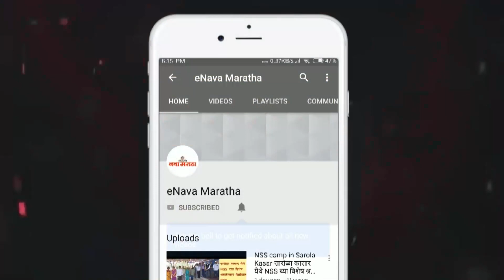ओंकारेश्वर मंदिर भाविकांचे श्रद्धास्थान बनेल : आमदार संग्राम जगताप